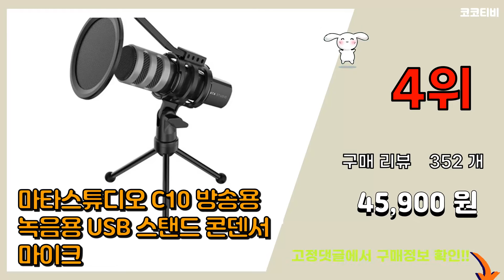방송용마이크 추천 판매순위 Top10 || 가격 평점 후기 비교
❤️❤️❤️요즘 가장 많이팔린 방송용마이크 추천❤️❤️❤️

[00:01]
10위. 필라 USB 마이크로폰 CM-5050 pro [40,650원]

[00:06]
9위. 홈플래닛 고감도 PC컴퓨터 USB마이크, MR-MIC02 [14,820원]

[00:11]
8위. 홈플래닛 고급형 방송용/수업용/게이밍 컴퓨터 USB 마이크, V-GM01 [18,990원]

[00:16]
7위. 조이트론 방송용 유튜브 스탠드 USB 마이크, GM35U [29,800원]

[00:21]
6위. 브리츠 유선 방송용 USB 콘덴서 마이크 + 팝필터 + 스탠드, BE-STM500 [98,150원]

[00:26]
5위. 조이트론 유선 올인원 에디션 블랙 세트, JTUM-200(Black) [47,310원]

[00:31]
4위. 마타스튜디오 C10 방송용 녹음용 USB 스탠드 콘덴서 마이크 [45,900원]

[00:36]
3위. 필라 컴소닉 고감도 콘덴서 마이크 CM-700USB, CM-700USB(블랙) [22,190원]

[00:41]
2위. 조이트론 프로페셔널 USB 콘덴서 마이크 풀 세트, 올마스터 [69,800원]

[00:46]
1위. 조이트론 노이즈캔슬링 방송용 USB 마이크, GM50U [49,800원]